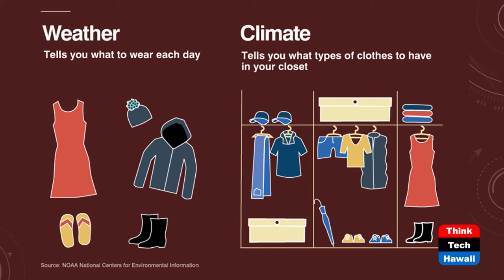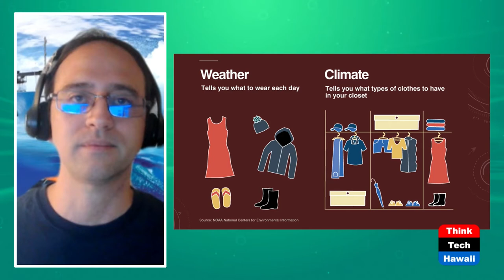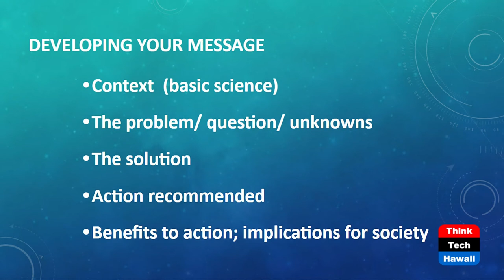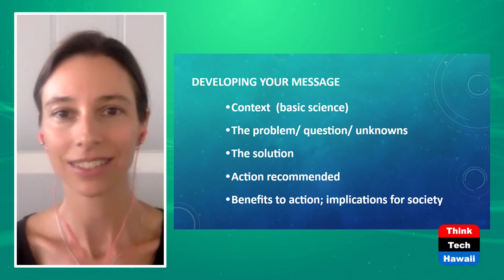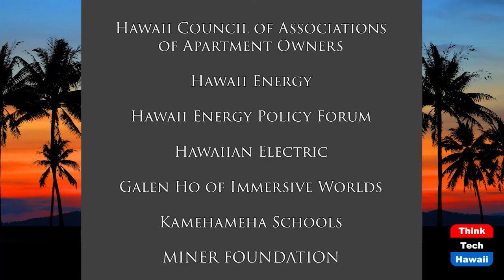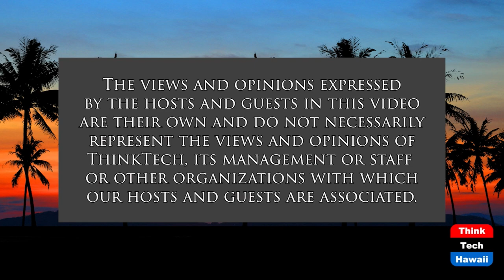Communicating Science to the Public (Science@SOEST)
Bringing Science to the General Public.  The host for this show is Pete Mouginis-Mark.  The guests are Marcie Grabowski and Leon Geschwind.

Know your audience; why communicate? Relate ideas to what people are already familiar with.